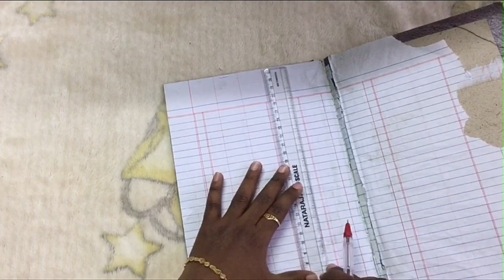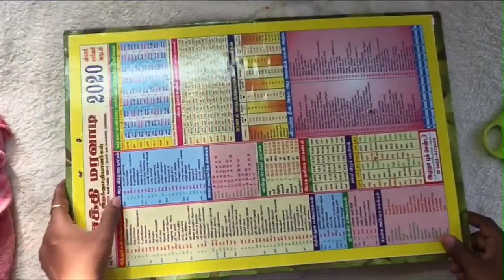Doormat using woollen thread / மிதியடி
In this video u will see how to make woollen thread doormat in simple few steps. No crochet needed...